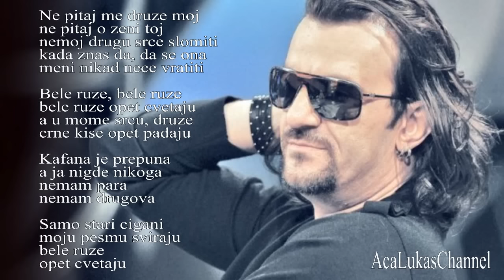Aca Lukas - Bele ruze - (Audio 2000)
Kompozitor: Aleksandar Vlahovic
Tekstopisac: Aleksandar Vlahovic
Arr: Dream Team